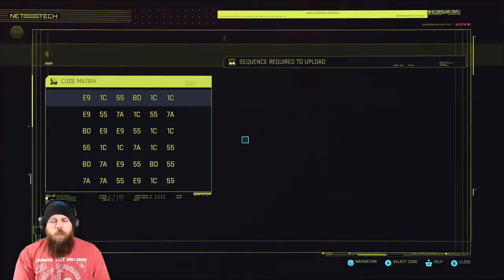It's Time For Cyberpunk 2077!!!!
The 53rd Episode of the long awaited Cyberpunk 2077!

This is the First Playthrough - on Very Hard - as a Nomad; so join the wild ride